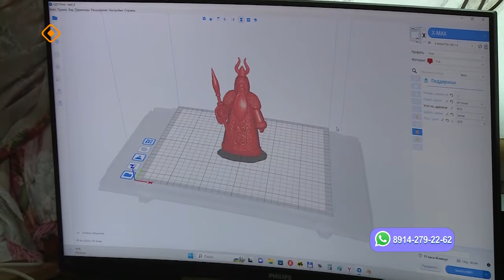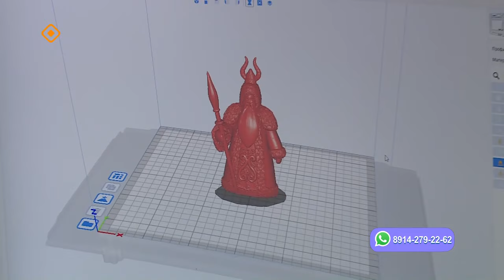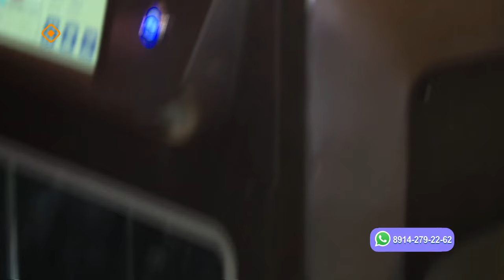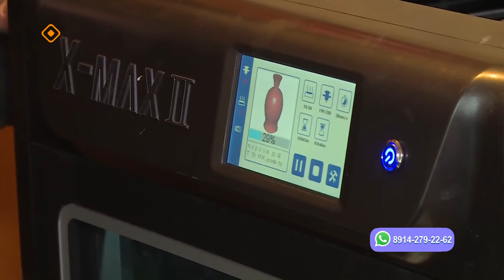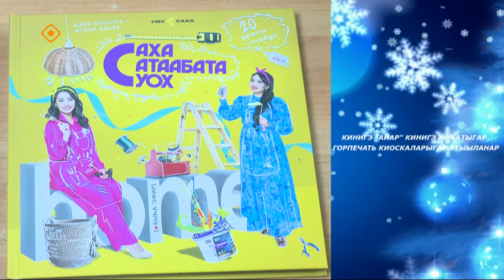«Саха сатаабата суох»: Родион Попов сахалыы оонньуурдара (05.12.23)